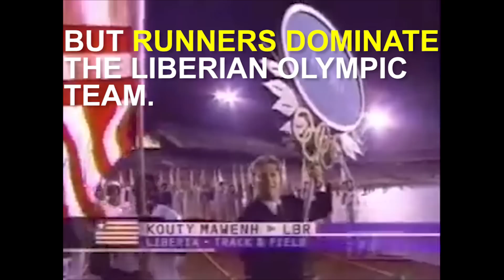GO TEAM LIB!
A look at the Liberian Olympic Team at the Parade of Nations over the years. Please Enjoy and Share.